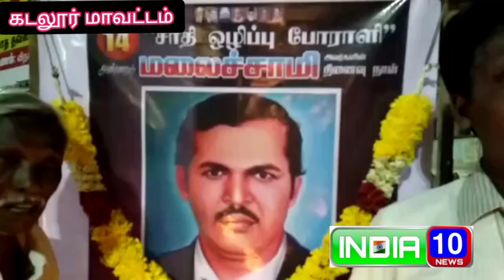விடுதலை சிறுத்தைகள் கட்சியின் சார்பில் சமூக போராளி ஐயா மலைச்சாமி அவர்களின் நினைவு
கடலூர் மாவட்டம் திருமுட்டம் முக்கிய கடைவீதியி பகுதியில்
திருமுட்டம் ஒன்றிய விடுதலை சிறுத்தைகள் கட்சியின் சார்பில் சமூக போராளி ஐயா மலைச்சாமி அவர்களின் நினைவு தினத்தையொட்டி அவருடைய திருவுருவ  படத்திற்கு மெழுகு வர்த்தி ஏந்தி மலர்கள் தூவி மரியாதை செலுத்தப்பட்டது
நகர செயலாளர் குப்புசாமி தலைமையில் நடைபெற்ற இந்நிகழ்வில்
தொகுதி செயலாளர்
வெற்றிவேந்தன்
ஒன்றிய செயலாளர் ரவி
ஒருங்கிணைப்பாளர்
சின்னையாஈசக்திவேல்
வானமாதேவிராஜா
தானிவேல்
வீராசாமி
மாரிமுத்து
ரத்தின ராஜா
தாசன்
ரஜினிகாந்த்
வினோத்
பாரதி
அன்பரசன்
கேசவன்
ஜெயபிரகாஷ்
மற்றும் விசிக நிர்வாகிகள் கலந்து கொண்டனர்

களத்தில் சிறுத்தைகள் செய்திக்காக.
*மன்னை மாயா*